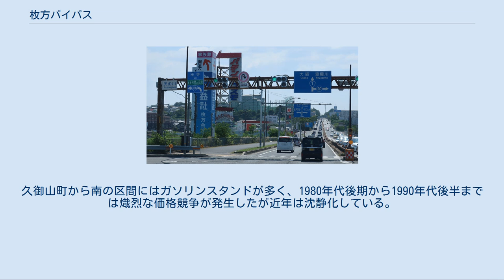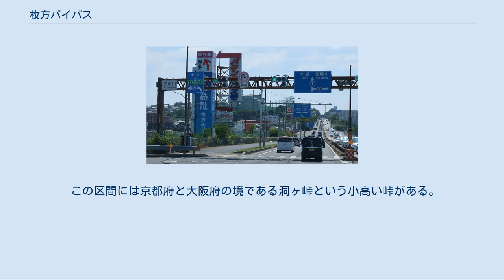枚方バイパス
枚方バイパス 国道168号の終点付近 大阪府枚方市　天の川交差点 枚方バイパス（ひらかたバイパス）は、京都府京都市伏見区大手筋から大阪府枚方市北中振を結ぶ国道1号（現：京都府道・大阪府道13号京都守口線）のバイパスとして建設された道路である。
 1958年（昭和33年）6月より着工、1966年（昭和41年）3月に全線開通。
21世紀に入り、そのバイパスである第二京阪道路の供用が開始されたため、バイパス道路としての役割を譲りつつある。
また、枚方バイパスのうち京都府域の区間を久御山バイパスと呼ぶこともあった。
 1957年10月末、建設省から「淀川堤防を上を走る一級国道一号線の交通量緩和と淀川堤防の保護のため、枚方と八幡町（現八幡市）の間を付け替える」と発表された。
その発表によると、1958年から実地調査にかかり、1961年度には完成させるというものだった。
ルートは枚方市出口付近から菊ヶ丘を経て枚方市中央部を縦断し、府境の洞ヶ峠からは八幡町を北上して御幸橋南詰に接続する計画であった。
この計画は周辺自治体に大きな影響を与えた。
枚方市では開通を見越して予算2250万円を計上し、市道の延長に着手し、府営住宅・市営住宅の計画を進めることになった。
八幡町も1957年9月に策定した10ヵ年計画を練り直し、「新町建設基本計画」を策定した。
 1961年1月、枚方市内は既に着工して1965年の完成を目指していたが、八幡町通過コースに対して建設省から、御幸橋分岐コースを改め、八幡町川口地区から木津川を渡り、久御山町の西部をかすめて伏見区の大手筋交差点に至る案（西コース）が決定され、測量にかかる準備が行われていた。
ところが1962年度から始まる新道路整備五カ年計画に対して、京都府総合開発審議会から「南山城開発のためには八幡町内の予定路線を東にふり、久御山町を通過して大手筋で接続するのが望ましい」と東コース案が進言され、現在のルートとなった。
西コースよりも東に約1キロ寄る東コースのメリットは、連絡路線との接続が良くなること、木津川の横断路としても、御幸橋と田辺町（現京田辺市）で建設中の山城大橋との関係上、東による方が理想的であることが挙げられている。
　 2度のルート変更が行われたが、1966年3月、枚方バイパスは全線開通した。
開通した枚方バイパスは全長20 km余りで、信号の数が少なく直線部分が多いことからスピード違反や無理な追い越しが多発した。
そのため3月10日の開通以来、4月16日までの1ヶ月余りで事故件数51件、死者4人、重軽症者52人にのぼった。
開通前に建設省は、通行量（3万台）から考えて事故防止のため中央線の幅を太くしてゴム製ポールを設置したり、路肩に夜光塗料付きの路肩境界標識を設置するなど「事故防止設備は万全」としていた。
しかし、大型車には役に立たなかった。
特に京都府域では警察署（宇治警察署と田辺警察署）が対応できず、取り締まりは手薄であった。
対策として信号機の増設などが行われたが、それでもなお事故は多く、1972年1年間で274件（枚方バイパス全体）の事故が発生した。
1973年には事故防止のため、3ヶ年計画で事業費約50億円を要し、枚方バイパスの一部区間を改修する計画が立てられた。
改修内容は道路の拡幅で、2 mの中央分離帯と両側に3.25 mの歩道、歩道と車道の間に1.25 mの緩急車道を設置するというものであった。
 2005年度（平成17年度道路交通センサスより） 平日24時間交通量（台） 全線全幅16.0 m以上・4車線で線形は極めて良好である。
沿線は様々な業種が進出し活況を呈している。
自動車販売店・飲食店・物販店・娯楽施設が多い。
 地の利を活かして、枚方市には中小企業団地・枚方家具団地の産業集積が構成されている。
古くから近郊農業が盛んで近年事業所の進出が激しい八幡市・久御山町にとってもこの道路は不可欠の存在である。
 また、淀川左岸で京阪間を繋ぐ幹線道路は枚方バイパスと第二京阪道路だけであり、一日を通して混みあっている。
淀川右岸を並走する国道171号とは異なり大半の交差点に右折レーンが設置されているが、交通量が増加する枚方市内においても主要な交差点が立体交差となっていない。
特に天の川 - 池之宮北付近の渋滞は日常的に発生しており深刻な状況である。
天の川の渋滞はサグ渋滞である。
第二京阪道路の全線開通後はピーク時の平均旅行速度が向上し、渋滞が緩和された。
 歩道はほとんど整備されている...